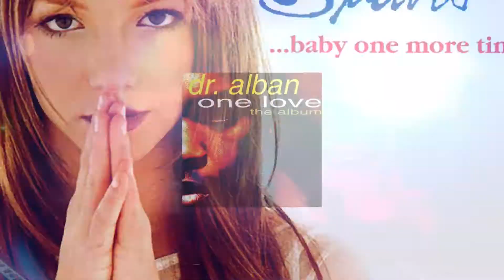90's Party Vol. 3 "Pod Muzami" Kalisz